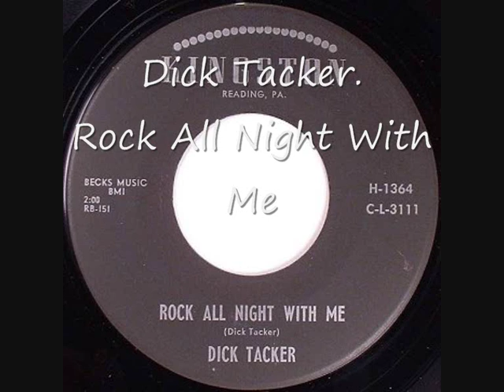Dick Tacker, Rock All Night With Me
love this track!